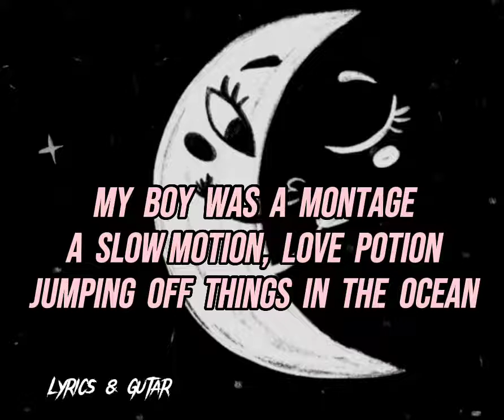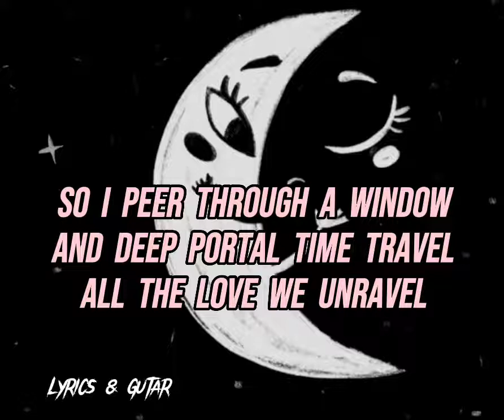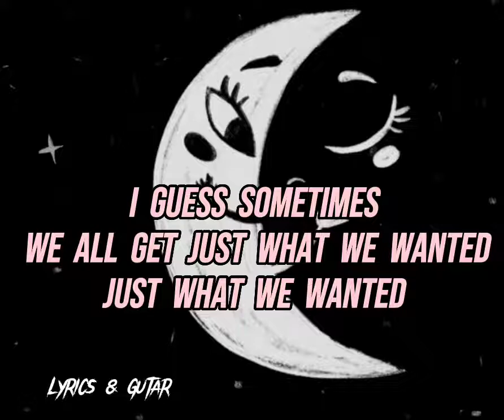Midnight Rain lyrics-Taylor Swift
UMG
On behalf of: TS/Republic

Belarus, Russia

"Midnight Rain"

Rain
He wanted it comfortable
I wanted that pain
He wanted a bride
I was making my own name
Chasing that fame
He stayed the same
All of me changed
Like midnight

He was sunshine
I was midnight rain
Chasing that fame
Like midnight

'Cause he was sunshine
Chasing that fame
Like midnight

Rain
Chasing that fame
Like midnight

Except when I'm on TV
Except on midnights like this
Midnights like this